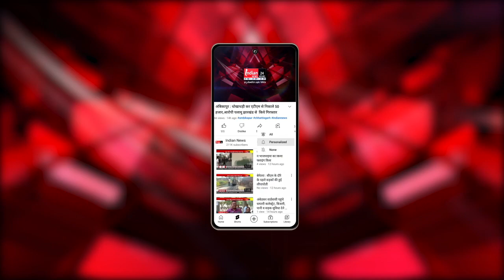Jagdalpur : श्रद्धालुओं की बस पर आतंकी हमले के विरोध में बजरंग दल ने फूंका पुतला।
Our Links